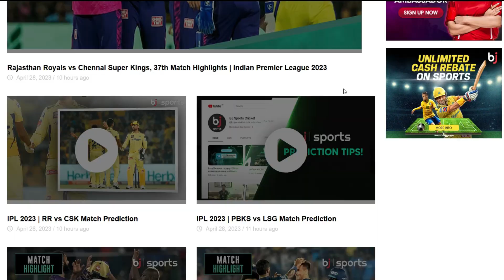মিলারের ঝড়ো ইনিংসে কলকাতাকে হারাল